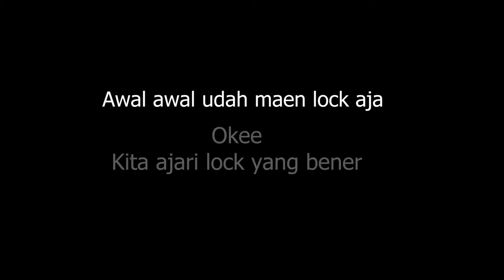Awalnya Mau di Lock Vexana, Langsung Ganti Vale Lock Vexana | Top 1 Global Vale Build Tersakit 2022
Hai Bray
Balik lagi ke chanel gue, Hari ini Gw maen Vale, Bagaimana tutorial yang diberikan Rav's hari ini, yuk kita lihat sama-sama

Tagline